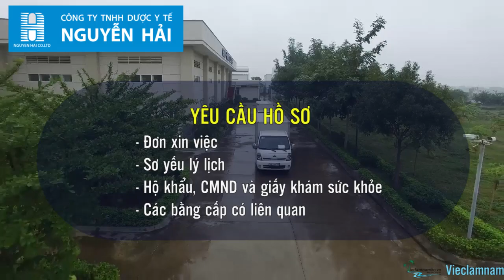[Sài Gòn] Tuyển TÀI XẾ lái xe 4 chỗ - 7 chỗ | Có dấu B2 | Lương 7-10 triệu | DƯỢC Y TẾ NGUYỄN HẢI